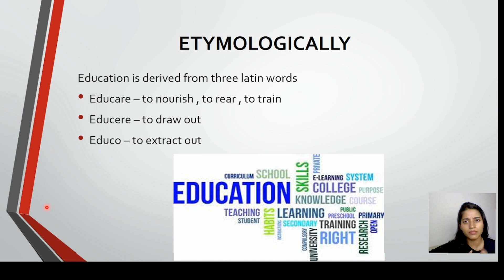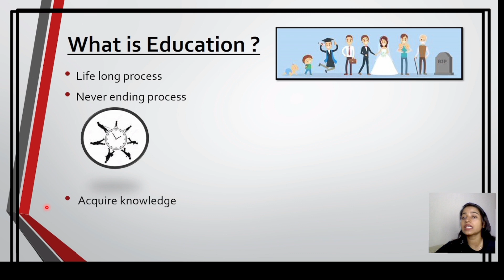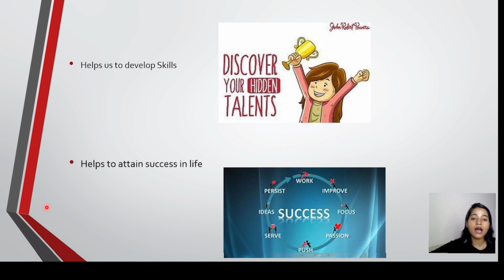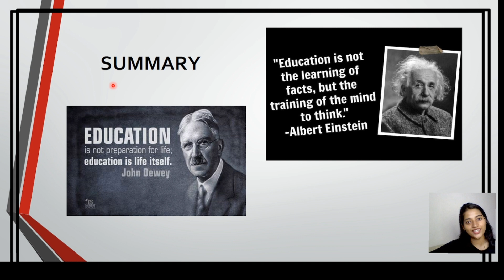What is Education | shiksha kya hai?education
Keep Supporting.